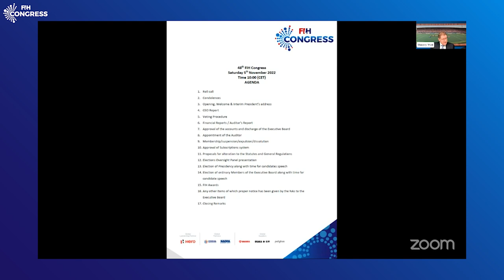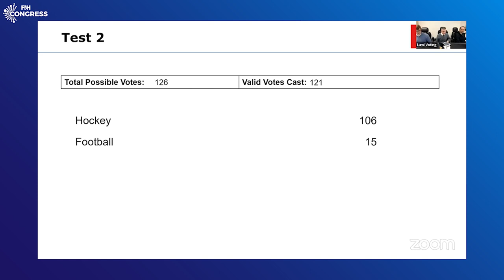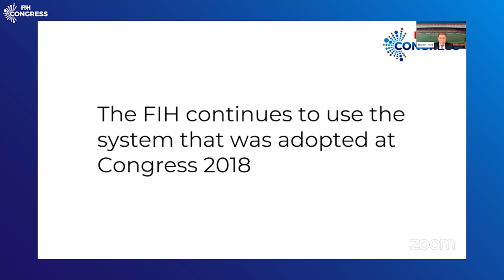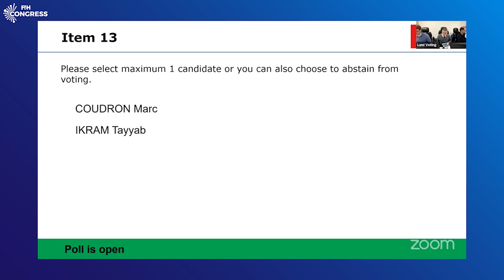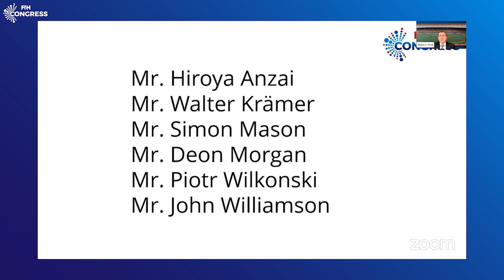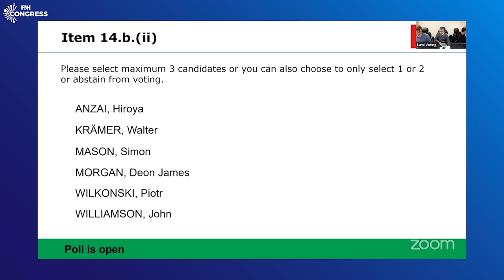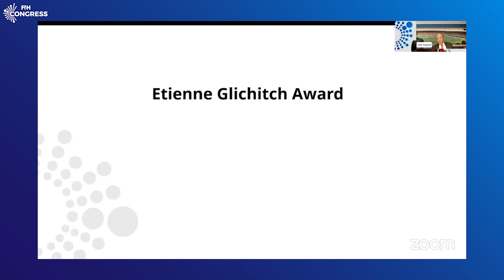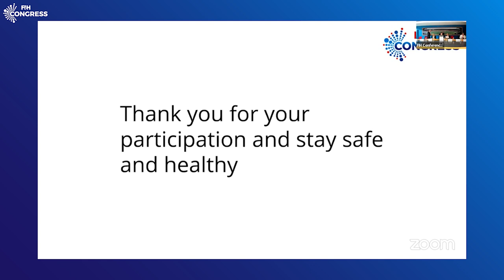48th FIH Congress Day 2